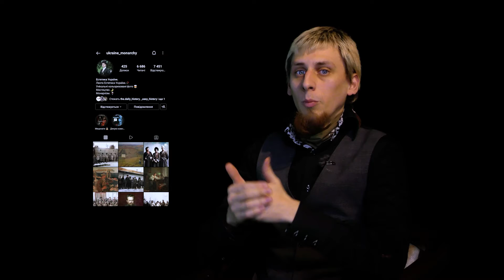Навколоісторія: про український Instagram, батька Махна та важливість репостів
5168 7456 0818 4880 - Master Card (ПриватБанк)
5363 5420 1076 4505 - VISA (ПриватБанк)

В цій новій рубриці наш експертний експерт Віктор поспілкувався з засновником історичного пабліку Українська Монархія - Максимом Грудкіним - про долю українських освітніх проектів в мережі Instagram, батька Махно та ще про багато цікавих речей.